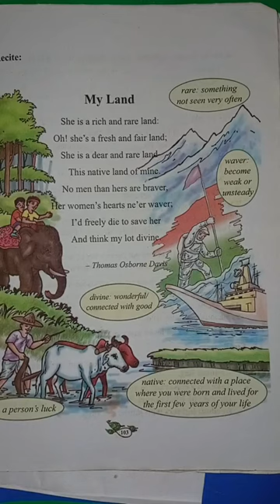MY LAND' beautiful English poem written by Thomas Osborne Davis.